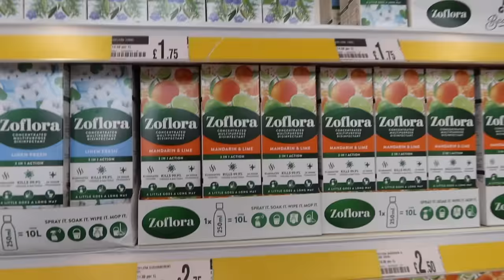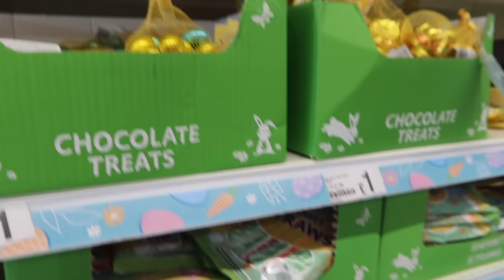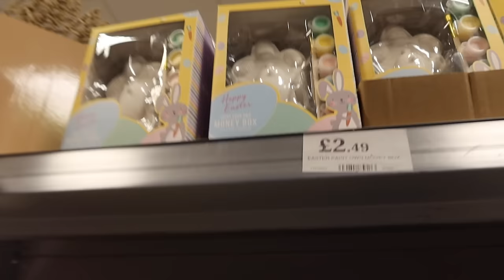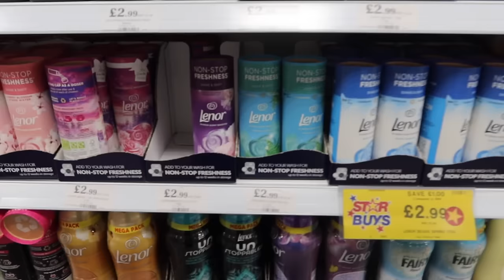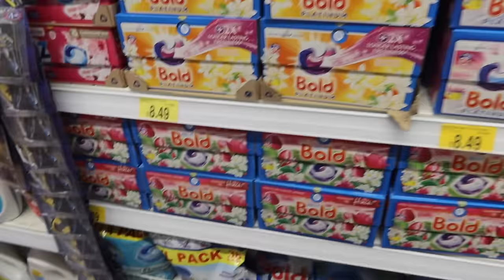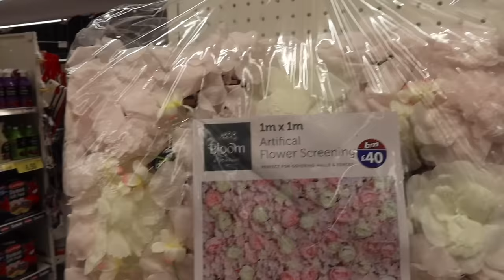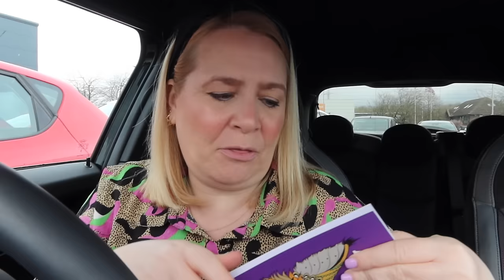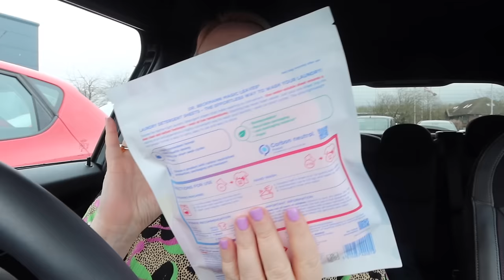ULTIMATE B&M, HOME BARGAINS & POUNDLAND SHOP WITH ME! What's New In Store! 🌸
⭐️Shop with me in B&M, Home Bargains and Poundland! HOORAY!

0:00 Chatty Intro
2:25 Poundland Shop With Me
8:00 Home Bargains Shop With Me
10:55 Home Bargains Haul
20:50 B&M Shop With Me
24:03 B&M Haul

🎤Listen to my podcast 'The Phonebox Podcast With Emma Conway'

Hello! I'm Em an award winning U.K based creator. I live in Birmingham with my two lovely children, my husband Stephen and our zuchon Margot. Each Saturday at 7am I post a chatty video. From hauls to vlogs to chats and organisation and of course Disney fun!